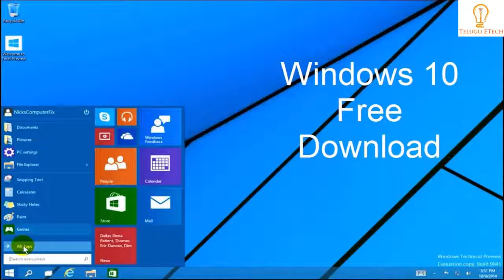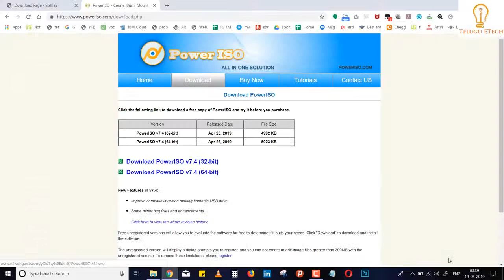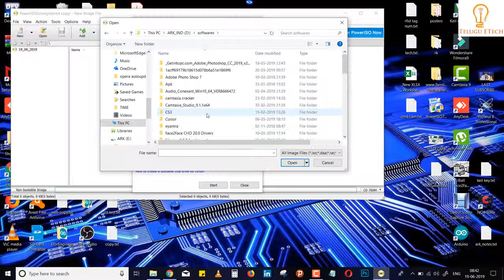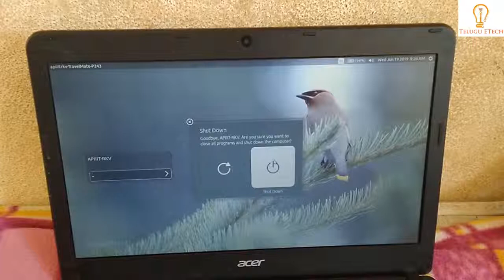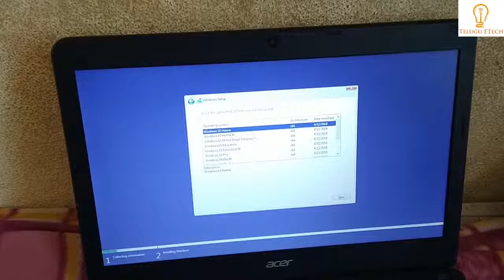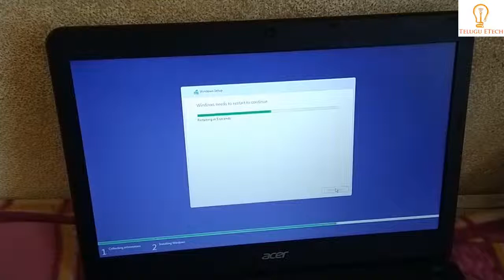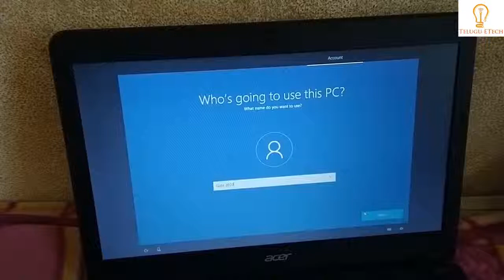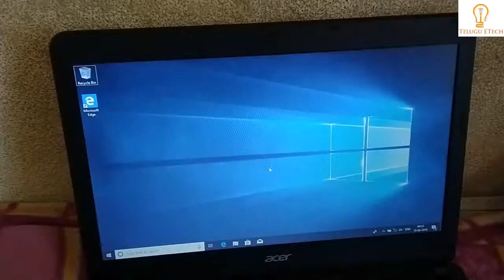Install free Windows 10 OS in Telugu||How to create Bootable Pendrive in Telugu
ఈ వీడియో ద్వారా Windows 10  OS నీ Free గా ఎలా install చేయాలో నేర్చుకోండి.